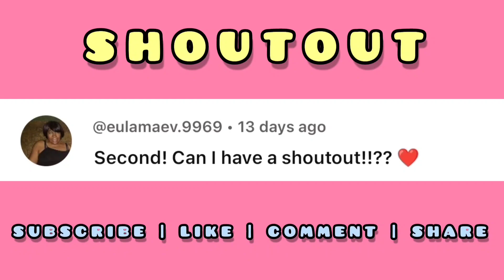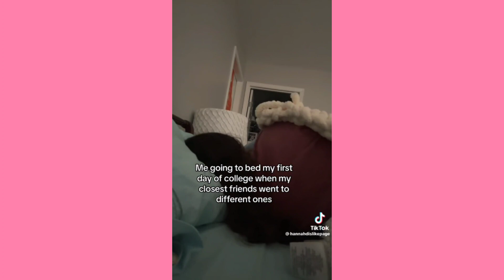I should get some sleep ~ TikTok Compilation